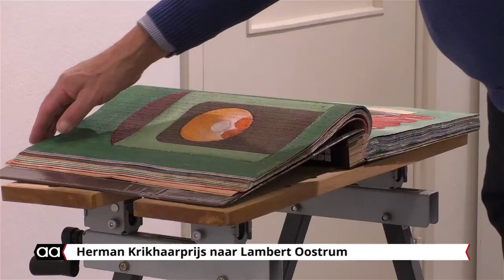Herman Krikhaarprijs naar Lambert Oostrum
De Herman Krikhaarprijs is de officiële Kunstprijs van Almelo. Dit jaar namen 47 kunstenaars uit Almelo of die daar werkzaam zijn deel. Uiteindelijk is de prijs gewonnen door Lambert Oostrum.